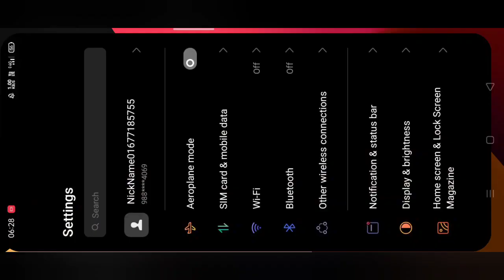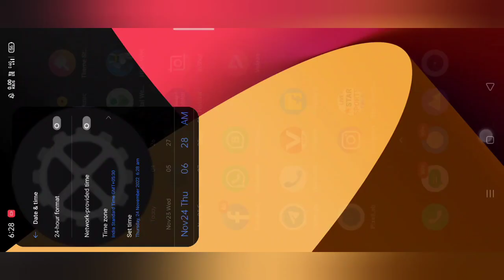New Event 😨 Gems Gala & Golden Shot Bananza 😍 Free Emoji and Striker and Avater 🔥 Singapore Chest 😱